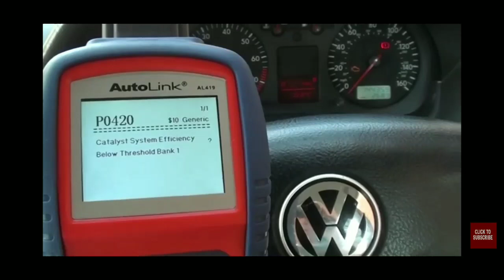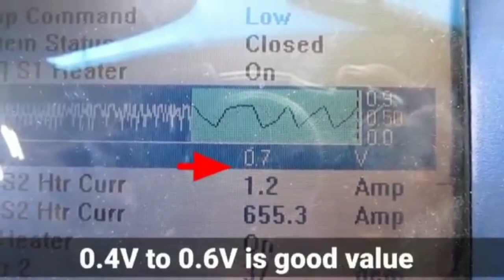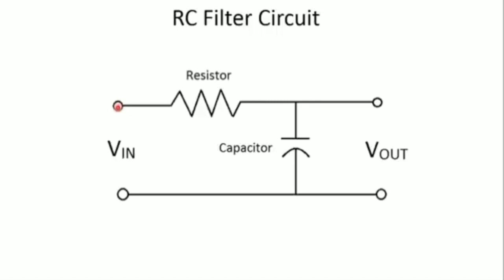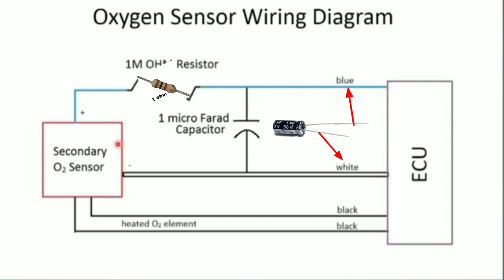How To Bypass O2 sensor Catalytic converter | how to fix p0420 Dtc Code | Oxygen Sensor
how to bypass oxygen sensor
p0420 catalytic converter afficiency below threshold urdu hindi
how to bypass o2 sensor
how to bypass oxygen sensor any cars urdu hindi
o2 sensor bypass diy p0420 p0430
how to fix dtc code p0420 using oxygen sensor spacer adapter
fix dtc p0420
catalytic converter p0420 fix
o2 sensor simulator
pass emissions oxygen sensor
$3 o2 simulator fix for p0420 check engine light
oxygen sensor trick and operation guide

efi auto electrician course in unique auto session 83